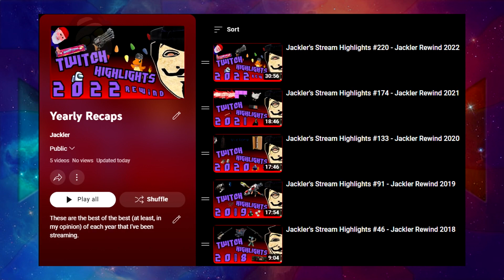What Did He Say?! | Stream Highlights #232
The absolute nonsense that is spoken about throughout our games and in our voice channels is like no other, here are just a few examples of what happens on a daily basis.